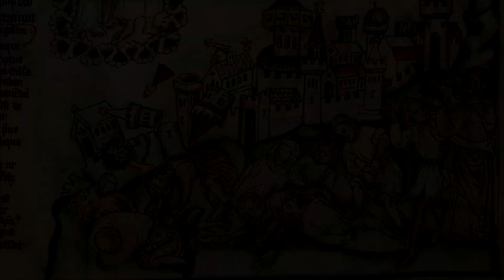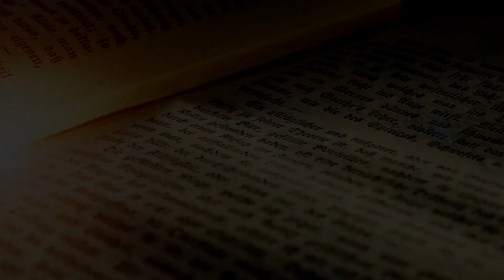As Duas Testemunhas contra o Anticristo, inscrevam-se em nosso Curso EAD!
Salve Maria, amigos, Novo Curso EAD da Montfort: As Características do Anticristo segundo a Doutrina de São Roberto Belarmino

Prezados amigos, para aqueles que puderem ajudar com os gastos de nosso apostolado segue o nosso PIX para transferência bancária. Qualquer colaboração é sempre bem vinda.
A chave PIX  é o número do CNPJ, ou seja, 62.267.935/0001-96
Muito obrigado